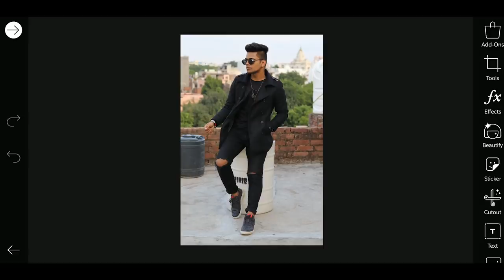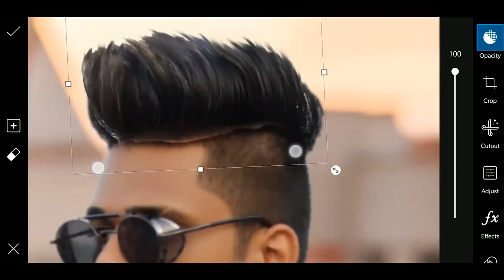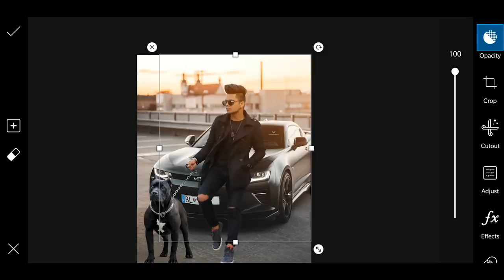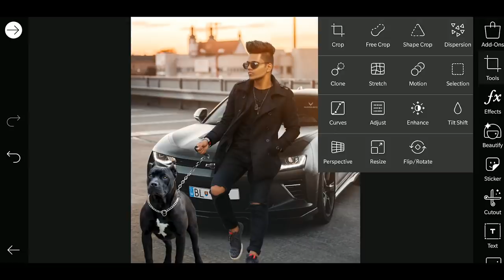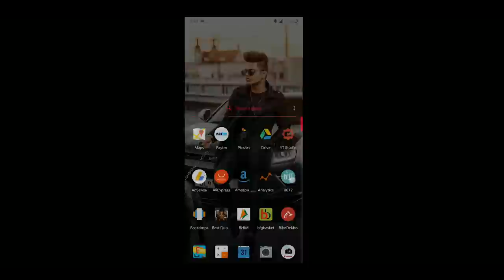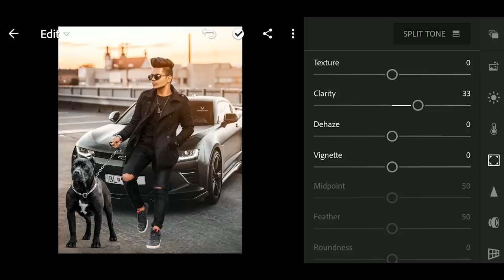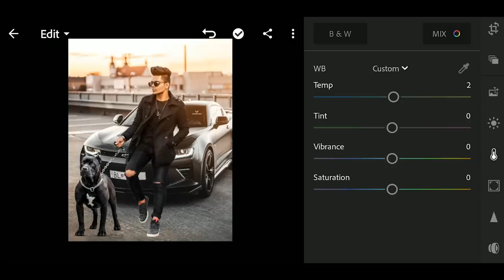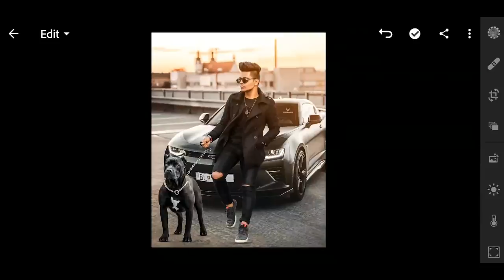PicsArt Realistic Classic Boy With Car Photo Editing Tutorial Step by Step in Hindi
✅ Download Apps  ⤵️